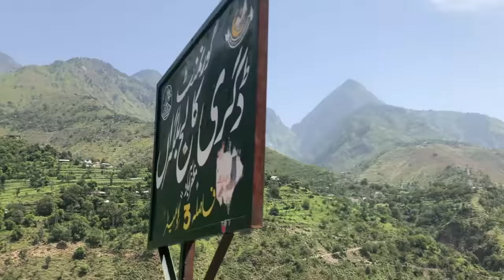LOC Pe Pahunch Kay Hamari Excitement || LOC Kashmir || India-Pakistan || Vlog # 115.